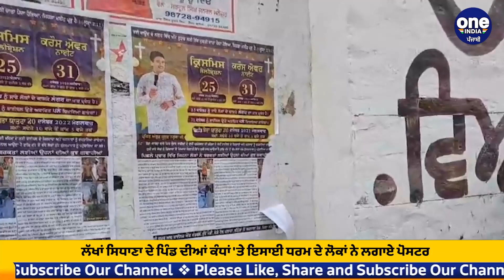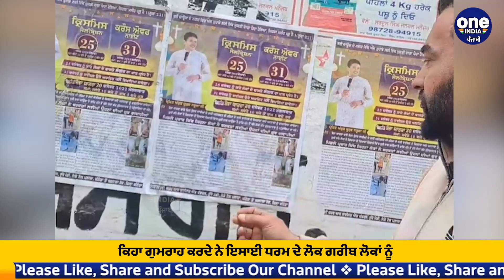ਦੇਖੋ ਲੱਖਾਂ ਸਿਧਾਣਾ ਕੀ ਬੋਲੇ ਪਾਸਟਰ ਅੰਕੁਰ ਨਰੂਲਾ ਬਾਰੇ | Lakha Sidhana On Ankur Narula | OneIndia Punjabi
ਲੱਖਾਂ ਸਿਧਾਣਾ ਦੇ ਪਿੰਡ ਦੀਆਂ ਕੰਧਾਂ 'ਤੇ ਇਸਾਈ ਧਰਮ ਦੇ ਲੋਕਾਂ ਨੇ ਪਾਸਟਰ ਅੰਕੁਰ ਨਰੂਲਾ ਦੇ ਲਗਾਏ ਪੋਸਟਰ, ਇਸ ਗੱਲ 'ਤੇ ਦੇਖੋ ਕਿ ਕਿਹਾ ਲੱਖਾਂ ਸਿਧਾਣਾ ਨੇ ਪਾਸਟਰ ਅੰਕੁਰ ਨਰੂਲਾ ਬਾਰੇ |